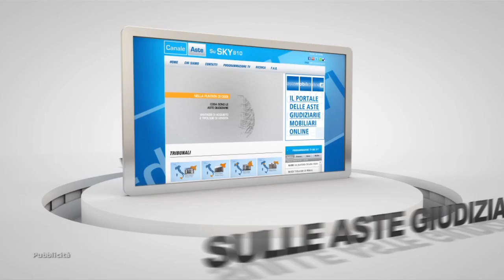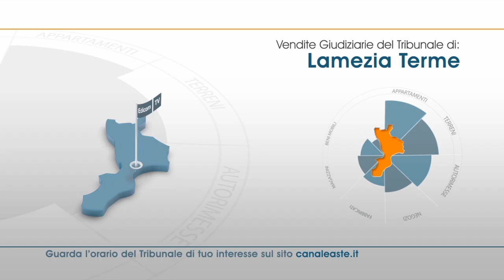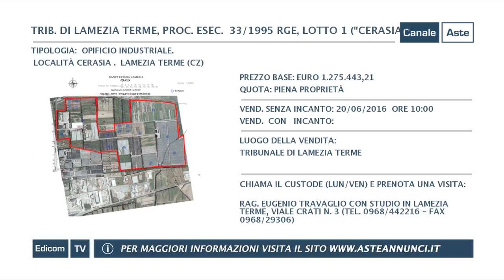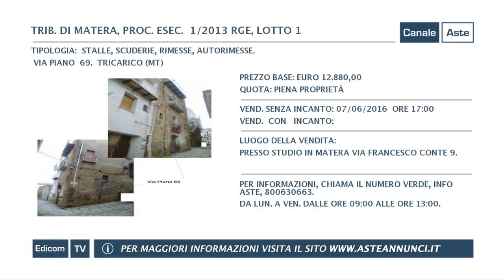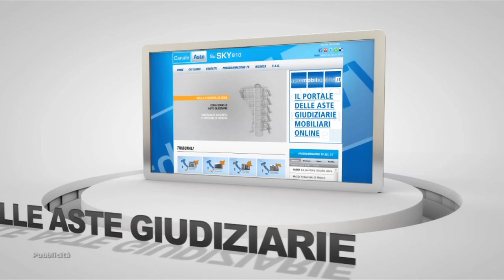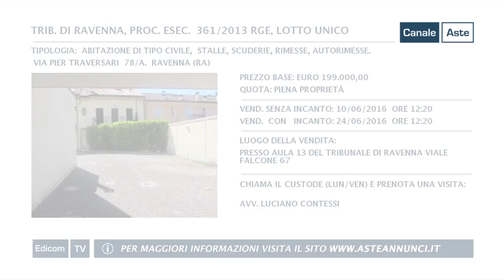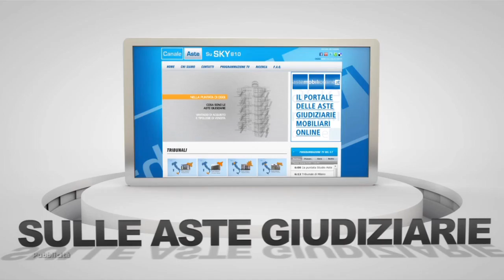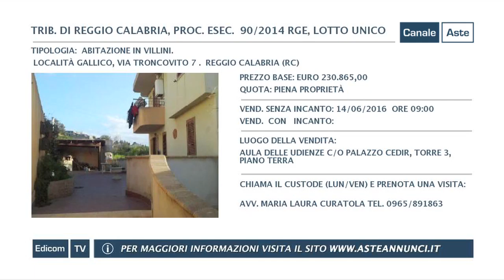Astevidenza // Aste Annunci // Puntata p120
pubblica attraverso Canale Aste, in tv e sul web, i video delle aste immobiliari, aste giudiziarie e aste fallimentari dei principali Tribunali italiani.  Gli annunci delle vendite giudiziarie sono divisi per regione, e città e vengono pubblicate nuove aste ogni quindici giorni. Guarda la programmazione completa del palinsesto su